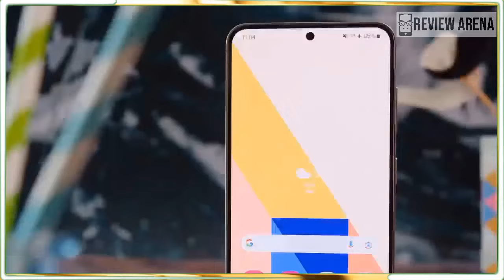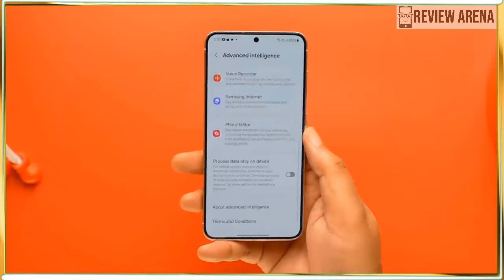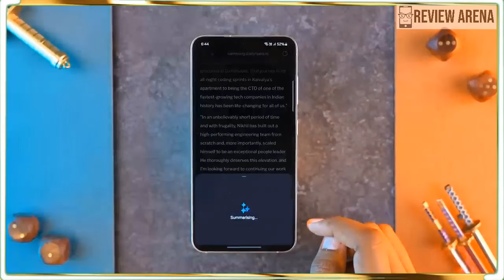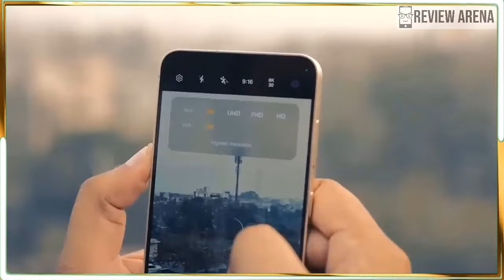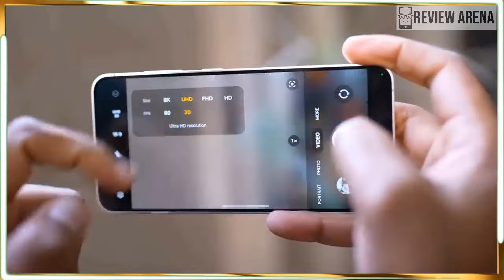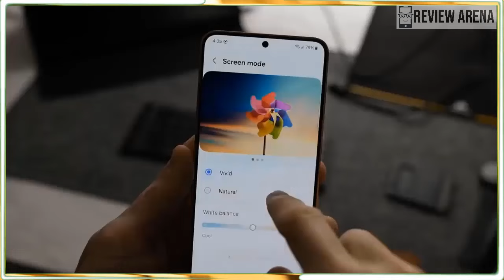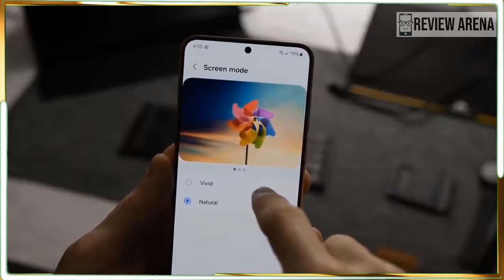Samsung Galaxy S24 Review: Should You Buy it?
samsung galaxy s24 ai,
samsung galaxy s24 ai features,
samsung galaxy s24 amber yellow,
samsung galaxy s24 all colors,
samsung galaxy s24 all colours,
samsung galaxy s24 ai translator,
samsung galaxy s24 base model,
marques brownlee samsung galaxy s24,
samsung galaxy s24 camera zoom test,
samsung galaxy s24 camera zoom,
samsung galaxy s24 cobalt violet,
samsung galaxy s24 comparison,
samsung galaxy s24 durability test,
samsung galaxy s24 difference,
samsung galaxy s24 deals,
release date of samsung galaxy s24 ultra,
samsung galaxy s24 exclusive colors,
samsung galaxy s24 exynos vs snapdragon,
samsung galaxy s24 exynos review,
samsung galaxy s24 english,
features of samsung galaxy s24 ultra,
galaxy samsung galaxy s24 ultra,
galaxy samsung galaxy s24,
google pixel 8 vs samsung galaxy s24,
titanium grey samsung galaxy s24 ultra,
samsung galaxy s24 hands on,
samsung galaxy s24 highlights,
samsung galaxy s24 vs iphone 15 pro max,
15 pro max vs samsung galaxy s24 ultra,
samsung galaxy s24 s24 plus s24 ultra,
samsung galaxy s24 s24 plus,
2024 samsung galaxy s24 ultra,
2024 samsung galaxy s24,
samsung galaxy s24 exynos 2400,
samsung galaxy s24 4k,
samsung galaxy s24 5g camera test,